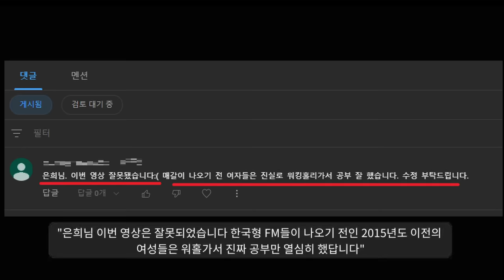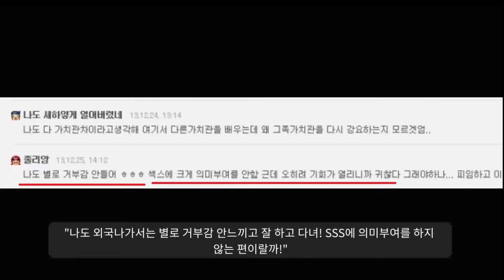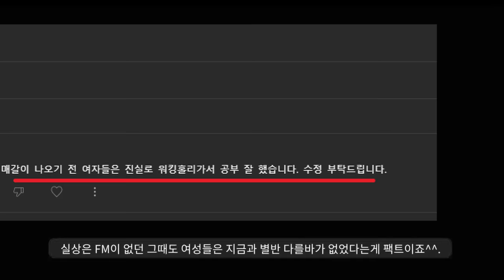워킹홀리데이 진실